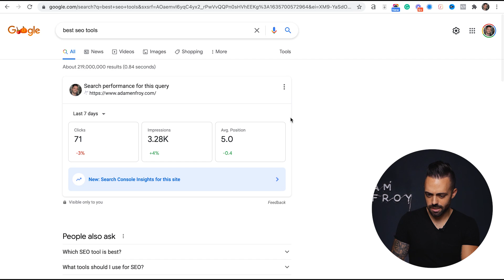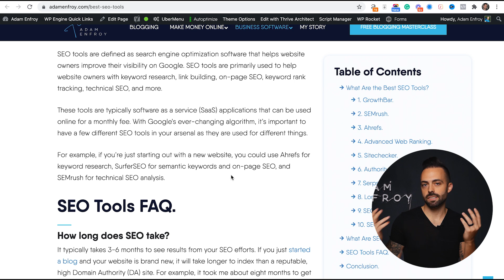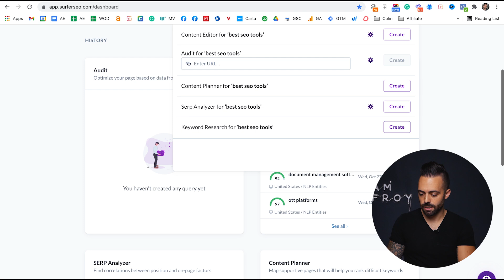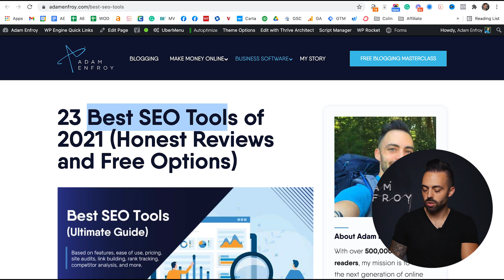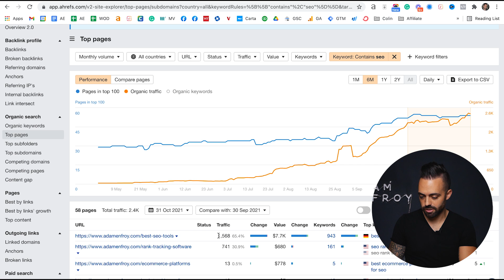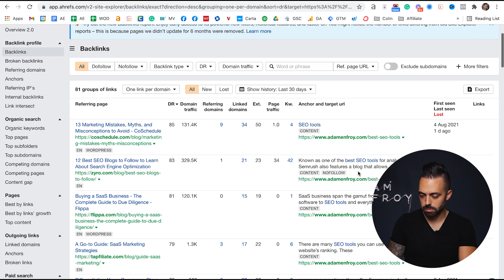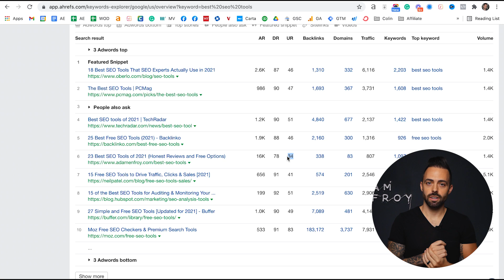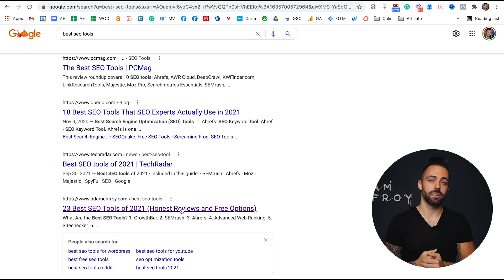How to Rank on Google: How I Get 453,320 Monthly Readers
In this video, I show you the exact process for how to rank on Google in the 2020s. Google has evolved tremendously over the years and the old tactics of ranking on Google are long gone.

Everything I show you in this video is from actual experience and results of getting over 450k monthly readers to my blog, not just theory.